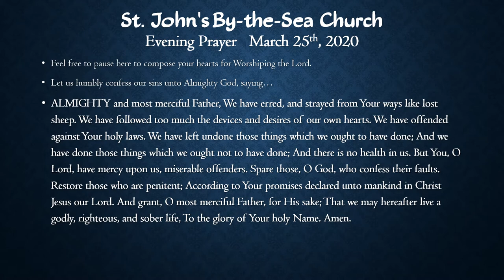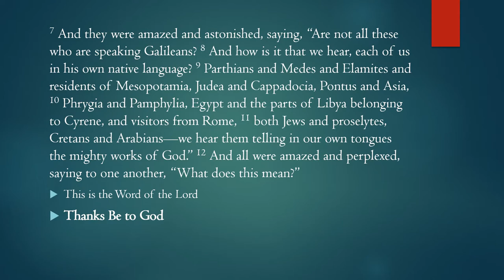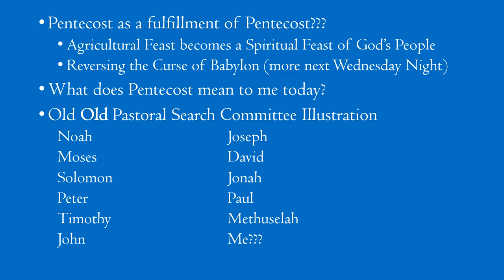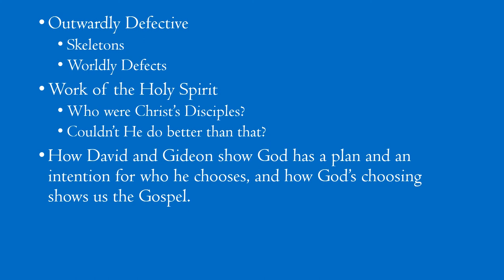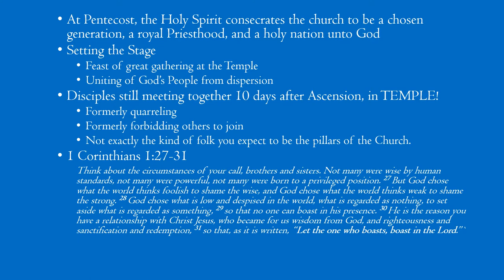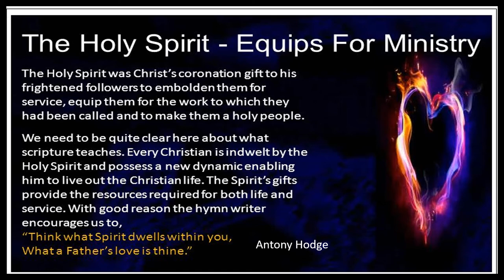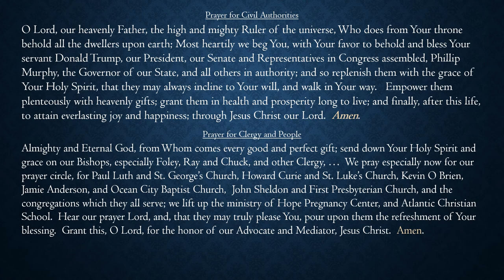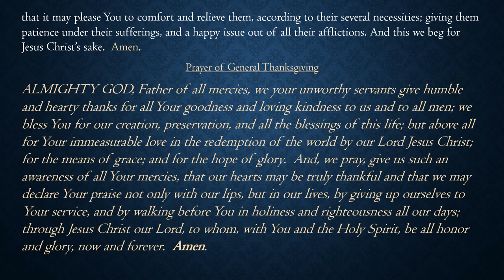Evening Prayer Wednesday March 25th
Church members and friends can support St. John's By-the-Sea by visiting our or mailing your donations to the church.
     Evening Prayer and Sermon Service for St. John's By-the-Sea in Ventnor, NJ.
The Message for this Wednesday Night and next Wednesday Night will focus on how the Spirit of God can use us, even when we think we can't be used, or are unusable!
Kinda like now when we are quarantined in our houses!